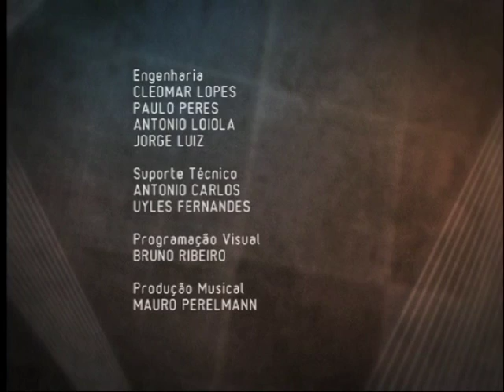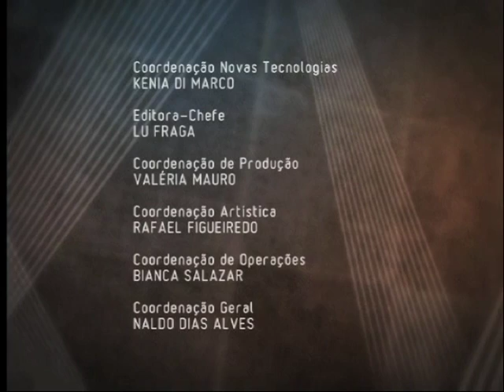Comportamento e Vida Moderna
Segundo a Anvisa, Agência Nacional de Vigilância Sanitária, nos últimos três anos o consumo de antidepressivos cresceu 45% no Brasil. O que está acontecendo com a sociedade?